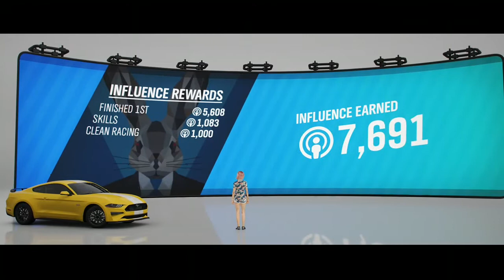'18 FORD MUSTANG GT (STOCK RWD PI778) - LAKEHURST FOREST SPRINT REPLAY (5 Views) FORZA HORIZON 4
from THE CHAMPIOMSHIP SHELBY COMING ROUND THE MOUNTAIN
THE CHAMPIONSHIP FOR UNLOCKING SHELBY 1000
COCKPIT VIEW
’18 FORD MUSTANG GT (STOCK: RWD PI778)
FORZA HORIZON 4